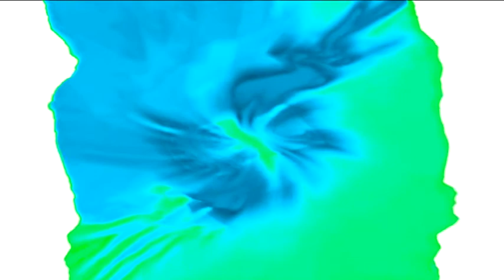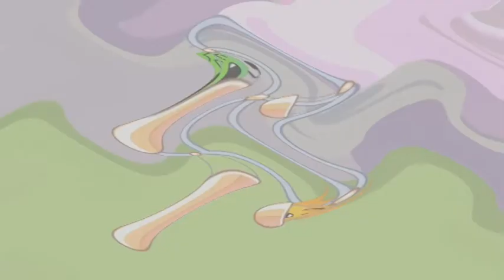BBC Logo 1997 Render Pack Collection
Who Makes Extended?